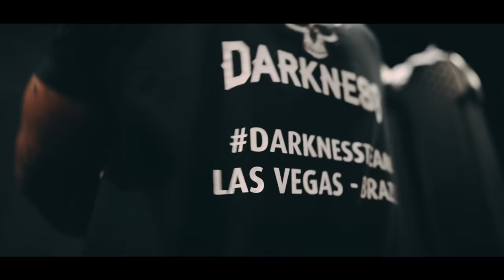BRUNO SANTOS E PERES SOFRERAM NA MÃO DA ALCIONE!! *teste cardíaco*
Alcione com certeza é uma das mulheres mais fortes do Brasil, e Bruno Santos e Leandro Peres sofreram na mão dela em um treino insano. Eles foram surpreendidos com a intensidade do treino e passaram por um teste cardíaco com as cargas usadas por ela. Será que os dois aguentaram?